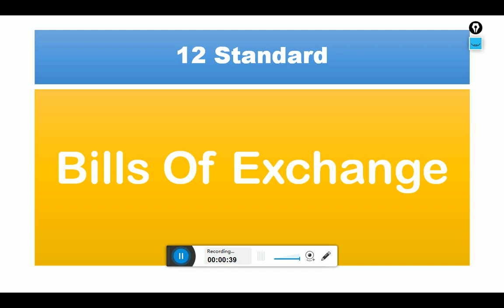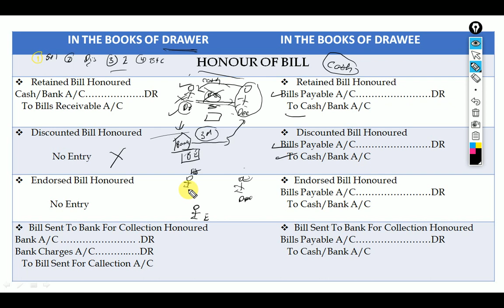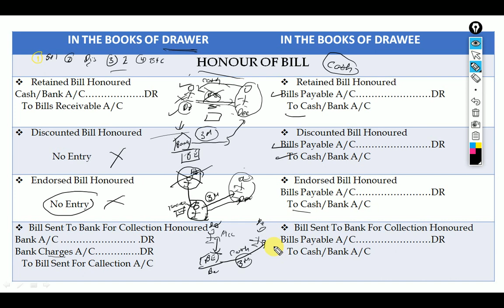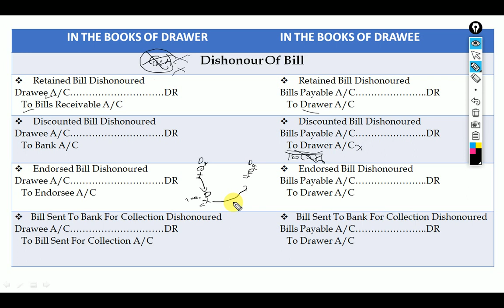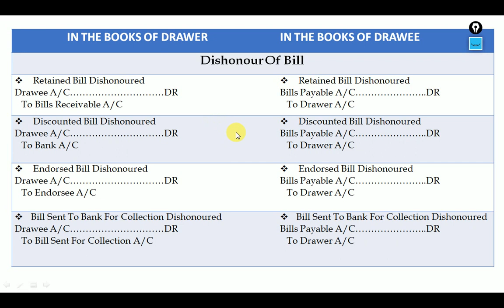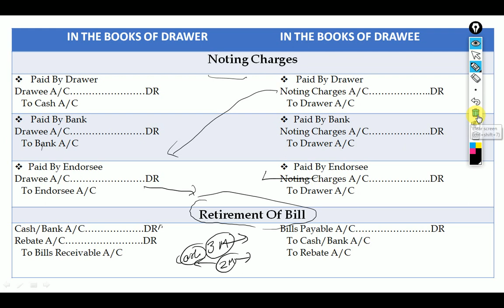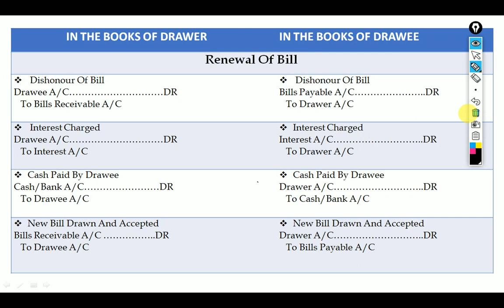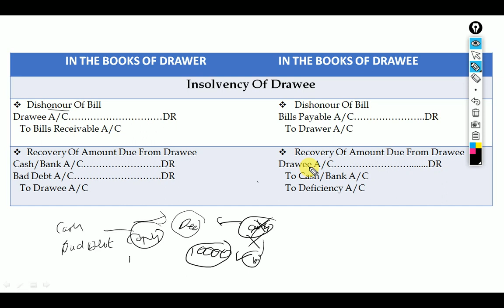Bills Of Exchange 12 Standard Journal Entry ( Part 2 )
Hi